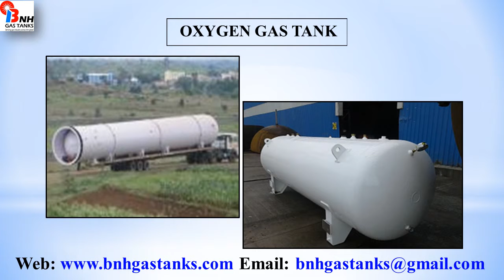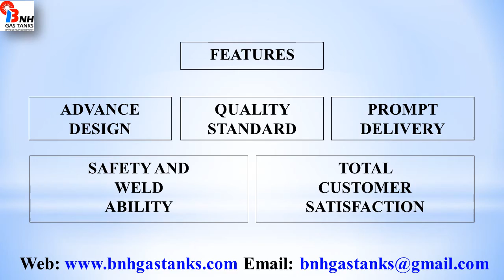Inspection and testing And HAZOP analysis of Propane storage tank From India BNH Gas Tanks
We are exporters of propane storage tank, anhydrous ammonia tank, LPG bottling plant, LPG storage tank, LPG terminal, liquefied petroleum gas tank, LPG spherical tank and LPG cylinders as per the requirement of customers.  for more information.